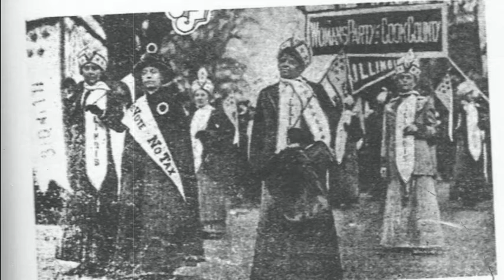BUS TOUR NAOMI REID FOR WOMEN'S MARCH